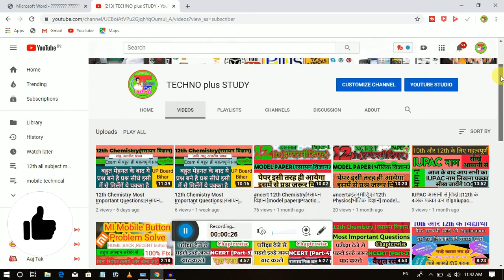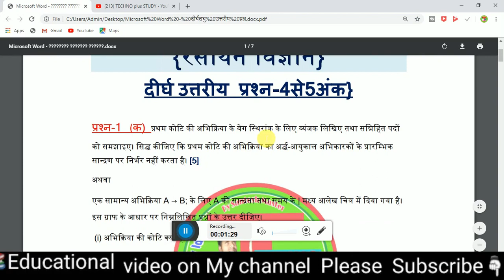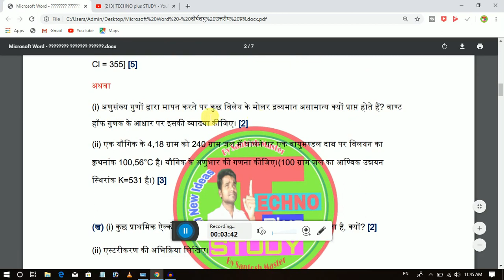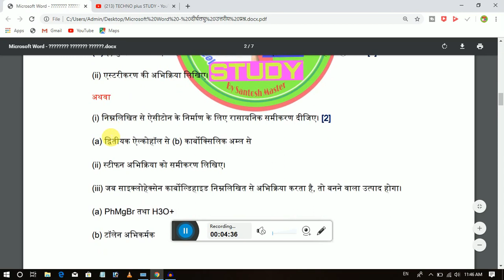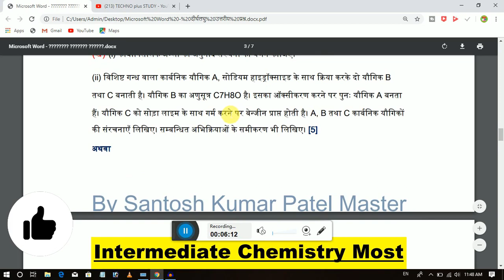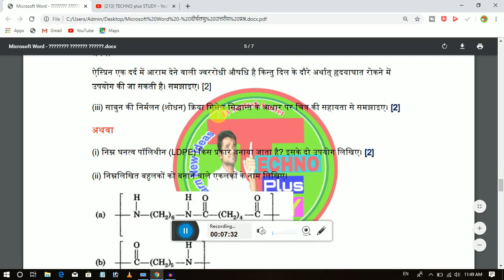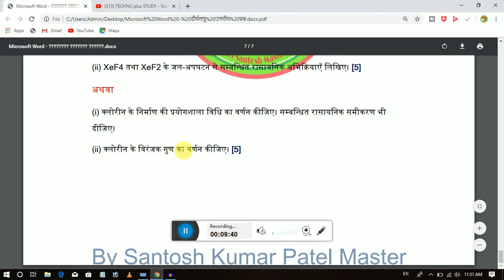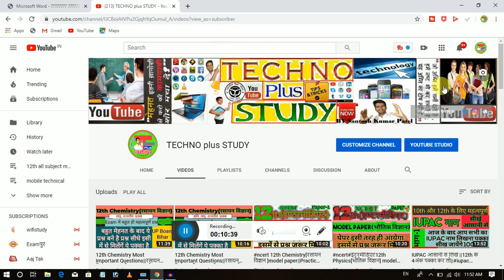12th Chemistry Most Important Questions||रसायन विज्ञान दीर्घ उत्तरीय महत्त्वपूर्ण प्रश्न|यही आयेंगे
aaj is video me intermediate ke exam me aane 100%guessed qustions ko lekar aaya isme se aap har prashano ko yad karke ek mark la sakte hain.

 विज्ञानं की विडियो देखनी हो चैनल पर जाकर प्लेलिस्ट चेक कर सकते है,,,]

Physics Model paper Solution 2020

Bihar bord Offical Model paper Solution

Inter 12th Physics Model set

Bihar bord model set Solution 2020